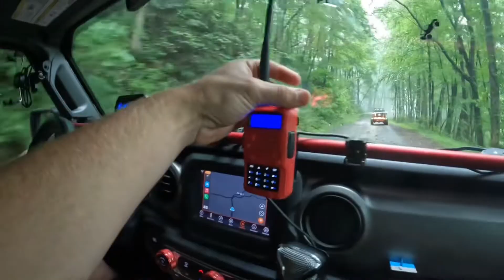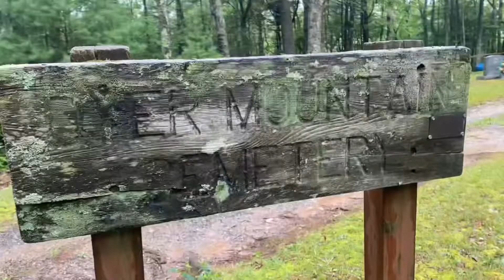Cashes Valley and exploring the Cohutta Wilderness in the N. Ga mountains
Cashes valley @1870offroad with @wickedjeepand4x4georgiacha40

On a rainy Labor Day weekend, we load up the Jeep and hit the highway before the sun comes up.  We travel 144 miles north into the North Georgia Mountains. There we meet up with the rest of the Wicked Jeeps gang who have been at Sheriffs Jeep Fest all week. We grab some Bojangles biscuits and review the plans for the day before heading out.

We start the morning off by hitting Cashes valley trail, which is normally a fairly easy trail. With all the rain, the trail didn’t get difficult but it did make the many water crossings more interesting. They say this is voted as the most beautiful Jeep trail in Georgia and I can believe it! Even in the gloomy weather it’s a great scenic drive, all you need is a lifted vehicle to clear the water. While it is possible in a 2wd vehicle but there have been people get stuck, so bring a 4wd just to be safe.

Afterwards, we go exploring the Cohutta Wilderness. This stretch of wilderness is between Blue Ridge Ga and Chattanooga Tn. Located mostly on Georgia but slightly crossing the northern border into Tennessee. While I can’t say for sure where we were the entire time…I do know that we started in Cherry Log Ga, traversed north almost into Tennessee, and ended the trip in Blue Ridge Ga at the local Zaxbys.

Since the local Rock Quarry was closed, we loaded up and headed south. We got home just in time to start stage 2 of NASCAR at Darlington. In all an approximately 13hr trip from Middle Georgia to North Georgia and back.

Cashes valley and Cohutta Wilderness are all parts of the Georgia Traverse. If you’ve ever been on that trail then you’ll recognize many of the locations in this video.

Editing notes.
with the rainy weather I had the GoPro in a water proof case, so some of the audio is distorted. Also you’ll hear all the creaking and cracking of the GoPro case. I edited out as much as possible, considering I’m doing all of this with GoPro quik on an IPhone.

If you’re in Georgia and are interest in checking out our Jeep Club, just search “Wicked Jeeps and 4x4 Georgia chapter” on Facebook and YouTube. There you’ll find all our events and can come join us. Our next event is Jeep day at the fair on 10/1/22 in Griffin Ga.

You can find more 1870offroad content on instagram “1870offroad” and on TicTok “dt1870”

Wicked Jeeps rode this trail about a year ago (I wasn’t at that one). They had clear skies then.

Coms
GMRS - #18
CB - #33 (for the few of us still running Cb’s)

Filming equipment,
1. GoPro Hero10
2. BlackVue 900x front and rear camera hard mounted to the Jeep
3. A pair of IPhones for the last few shots and pictures

Music
All GoPro Originals, so no copy rights issues on this one!

00:00 introduction
00:30 convoy
00:46 first water crossing
01:40 driving in the creek
03:04 waterfall
03:23 water crossing
03:34 trail end and hangout
04:28 leaving cashes valley
04:50 water crossing
05:13 convoy crossing the creek
06:50 exploring Cohutta wilderness
08:20 Dyer Cemetery
08:47 more exploration
09:22 group photo
09:42 a few more views
10:08 Wicked Jeeps hanging out